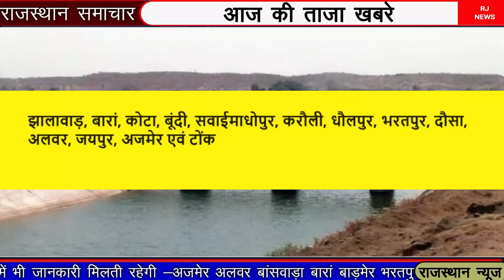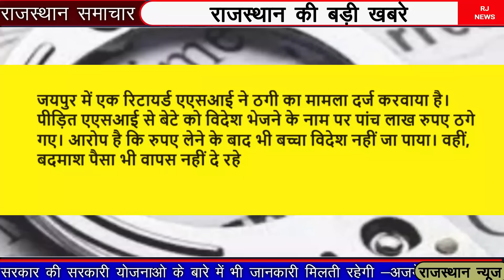आज शाम राजस्थान की बड़ी खबरे || 29 जनवरी 2024 राजस्थान के मुख्य समाचार || Rajasthan Samachar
राजस्थान शाम की बड़ी खबरे || 29 जनवरी 2024 की बड़ी खबरे || Rajasthan samachar

jaipur news today live, rajasthan news, dainik bhaskar jaipur today,
जयपुर आज तक न्यूज़, जयपुर की ताजा न्यूज़ today lockdown, दैनिक भास्कर जयपुर आस-पास,rajasthan news today, rajasthan news live, rajasthan news aaj tak live, rajasthan news viral video, rajasthan news today,